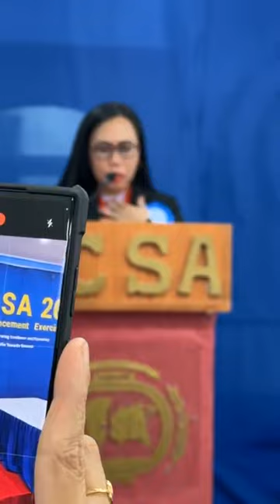Receiving of Certificates to our 𝘿𝙚𝙨𝙞𝙜𝙣𝙞𝙣𝙜 𝙖𝙣𝙙 𝙊𝙛𝙛𝙞𝙘𝙚 𝙈𝙖𝙣𝙖𝙜𝙚𝙢𝙚𝙣𝙩 𝐆𝐫𝐚𝐝𝐮𝐚𝐭𝐞𝐬 | ICSA Kuwait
𝓒𝓸𝓷𝓰𝓻𝓪𝓽𝓾𝓵𝓪𝓽𝓲𝓸𝓷𝓼 to all our 𝘾𝙤𝙢𝙥𝙪𝙩𝙚𝙧 𝙎𝙚𝙘𝙧𝙚𝙩𝙖𝙧𝙞𝙖𝙡, 𝙂𝙧𝙖𝙥𝙝𝙞𝙘𝙨 𝘿𝙚𝙨𝙞𝙜𝙣𝙞𝙣𝙜 𝙖𝙣𝙙 𝙊𝙛𝙛𝙞𝙘𝙚 𝙈𝙖𝙣𝙖𝙜𝙚𝙢𝙚𝙣𝙩 𝐆𝐫𝐚𝐝𝐮𝐚𝐭𝐞𝐬 on receiving their well-deserved certificates! Your hard work, dedication, and commitment have paid off. This is just the beginning of your journey towards success, and we couldn't be prouder to witness this milestone moment. Keep striving for greatness! 🎓🎉👩‍🎓
👉𝘼𝙣𝙙 𝙇𝙚𝙩'𝙨 𝙝𝙚𝙖𝙧 𝙩𝙝𝙚 𝙎𝙋𝙀𝙀𝘾𝙃 𝙤𝙛 𝙤𝙪𝙧 𝙏𝙊𝙋 𝙎𝙩𝙪𝙙𝙚𝙣𝙩 𝙞𝙣 𝘾𝙤𝙢𝙥𝙪𝙩𝙚𝙧 𝙎𝙚𝙘𝙧𝙚𝙩𝙖𝙧𝙞𝙖𝙡 𝘾𝙤𝙪𝙧𝙨𝙚 𝙈𝙨. 𝙈𝙞𝙘𝙝𝙚𝙡𝙡 𝙏𝙚𝙟𝙖🎉